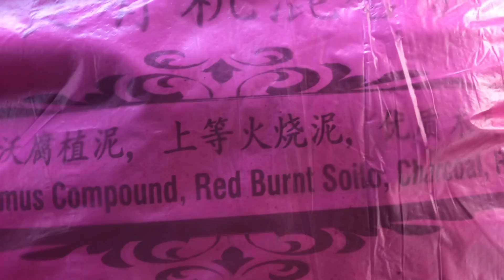Don’t think this TARANTULA knew she was GETTING a BETTER HOME ..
I’ve had several people ask me where my Chilobrachys andersoni (Burmese Mustard) is, so let’s rehouse her today into one of those custom enclosures! As usual, she gives attitude when disturbed, so I sense this rehouse video to be a rather entertaining one. If you think this is crazy, wait till we rehouse Ms. Thailand Black - So not looking forward to that xD

Aakash Gandhi - Lunar Levitation

Alex Mercil, Kate Fletcher, Kimberly Ocasio.